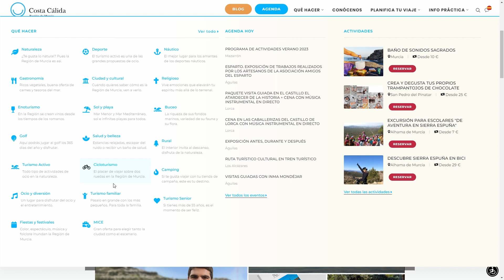Turismo Región de Murcia | Web turismoregióndemurcia.es